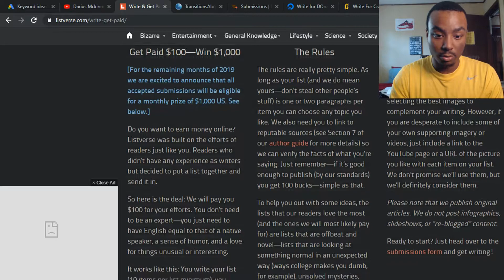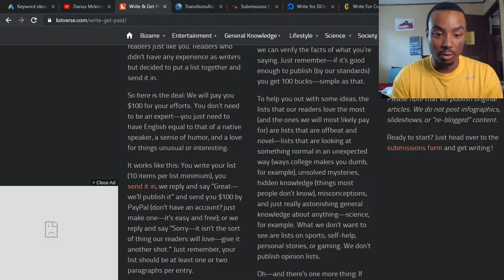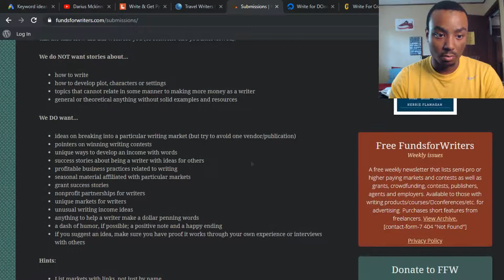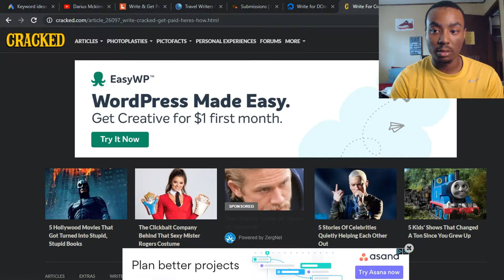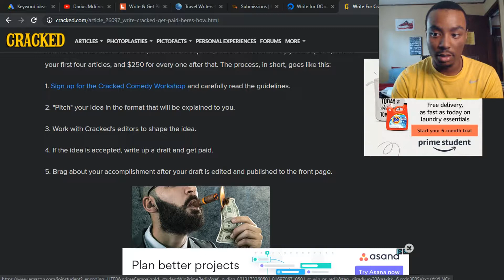5 Sites THAT PAY YOU To write articles and blogs (Up to $400 a Day)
In this video, i talk about ways to make money online writing articles and blog...

My Recommendations & Resources for Your Online Business

I post 4x videos per week!